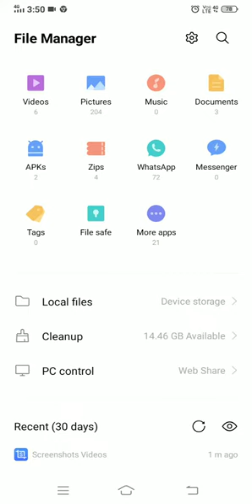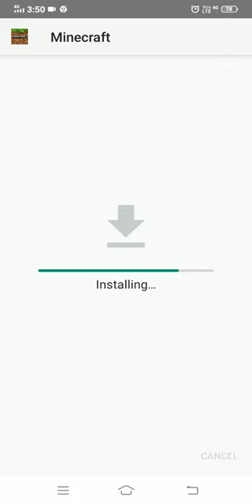How to download Minecraft 1.16.14 version in Android in Hindi